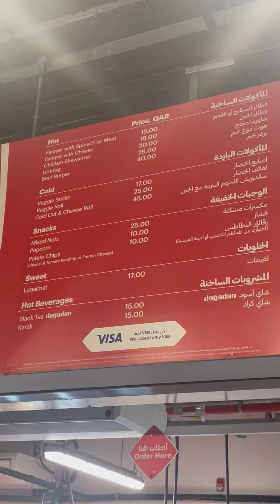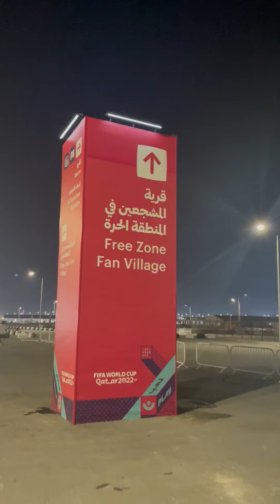How much does it cost to go to a World Cup game?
💰 How much does it cost to go to a fifaworldcup game? Head out in Qatar with @JamieODoherty and see just how expensive it is 🇶🇦